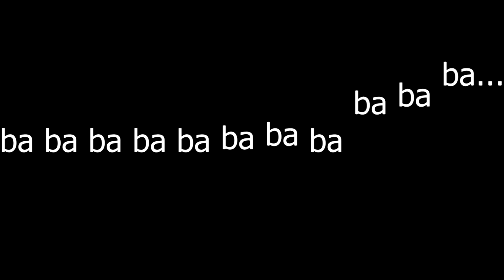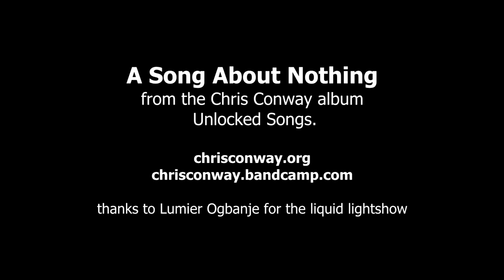Chris Conway - A Song About Nothing - music video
A Song About Nothing from the album Unlocked Songs on the Oblong label.

Chris Conway - vocals, electric & acoustic 9 string guitars, electric piano, keyboards, drum loops
Neil Rabjohn - cymbalsbj

Amazon Music

1. A Song About Nothing
Here is a song about nothing,
And how it can touch your heart.
Sometimes nothing can be a beginning.
And sometimes. it's where you start.

I want to say something,
But I've got nothing to say,
Because nothing much,
Happened today.
But I want to whisper,
Sweet nothings to you,
Cos if we've got nothing in common,
We've got nothing to lose.

(chorus)
We're all on a hiding to nothing,
And the way ahead is hard to see.
But nothing really matters,
Til something … can set you free

If you want something for nothing
You’ve come to the wrong place.
But I could spin you some nonsense,
And keep a straight face.
I've got nothing to declare,
And nothing to regret,
But if you think you know nothing,
You aint seen nothing yet.

(chorus)

(bridge)
Sometimes you’re mind can feel too narrow,
Sometimes you need to the air to clear.
Every field needs time to lie fallow,
Sometimes you need to disappear.

You came into the world with nothing,
You're taking nothing when you go.
But there is a joy to be found on the road between,
And when you find it your heart will know.
You will know, you will know.

Sometimes nothing is something.
Sometimes nothing is real.
Sometimes nothing is just,
The way that you feel.
It’s not a comfortable feeling,
Between the highs and the lows.
But you can plant something in nothing.
And sometimes it grows.

So here is a song about nothing,
And how it can be your friend.
And sometimes. it's it's the end...